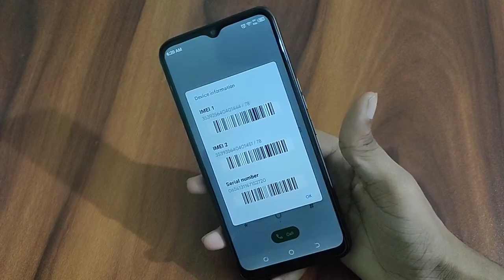How to check IMEI number tecno Spark go 2021 mobile imei number check kaise kare